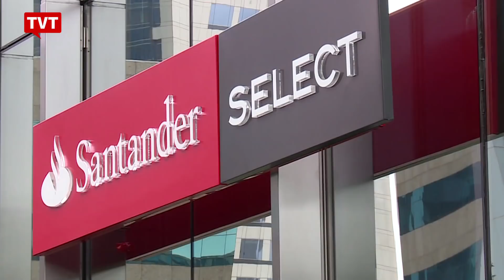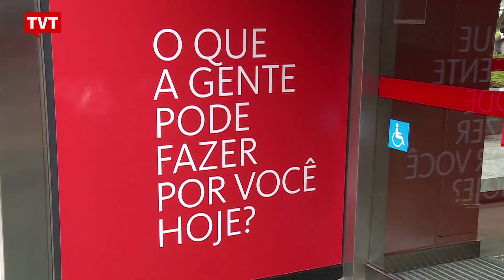Bancários fecham agências do Santander contra implantação da reforma trabalhista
Os bancários do Santander cruzaram os braços para protestar contra a implantação da reforma trabalhista na instituição financeira. Eles denunciam que o Santander está realizando diversas ações, como demissões em massa e fracionamento de férias. Em São Paulo, agências e a matriz do banco ficaram fechadas.